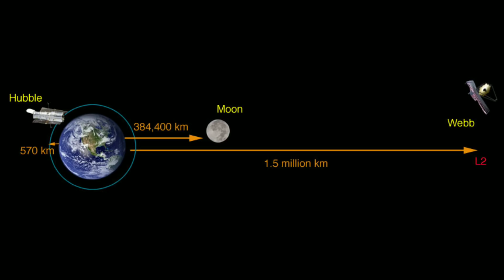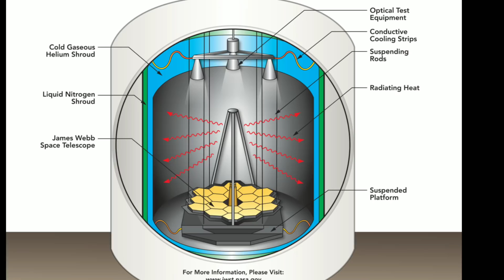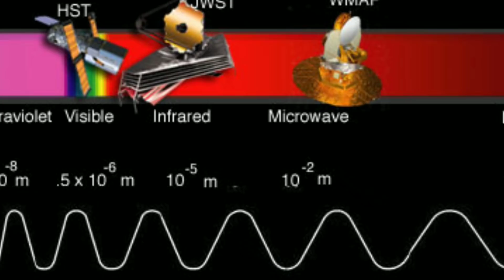இதோ பிரபஞ்சத்தின் விதியையே மாற்றும் கண்டுபிடிப்பு | james webb space telescope tamil | space news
The nations of the world are soon launching the best telescopes in the world into space

This telescope will give us a very clear idea of ​​how this universe came to be and how it works

This telescope will play an important role in research on other worlds

The world is going to place one of the world's most expensive telescopes in space

உலகின் விலை உயர்ந்த டெலஸ்கோப் ஒன்றை விண்வெளியில் நிலை நிறுத்தப் போகிறார்கள் உலகநாடுகள்
இதன்மூலம் வேற்று உலகங்கள் வேற்று கிரக உயிரினங்கள் நட்சத்திர மண்டலங்கள் மற்றும் இந்த பிரபஞ்சத்தின் தொடக்கம் மற்றும் முடிவு பற்றிய பல சந்தேகங்கள் தீரும்